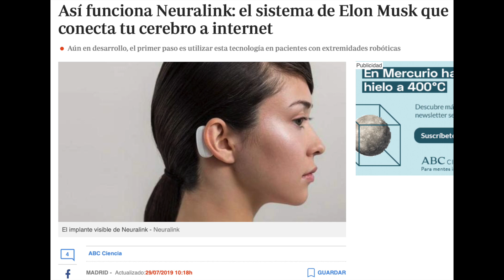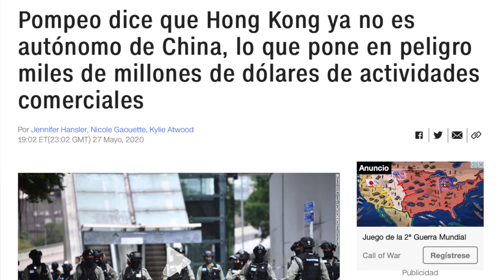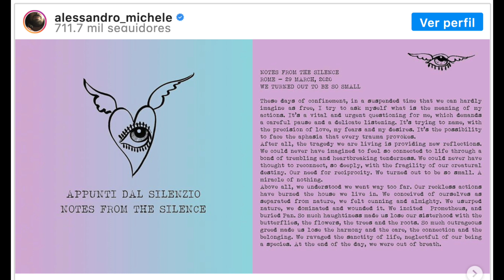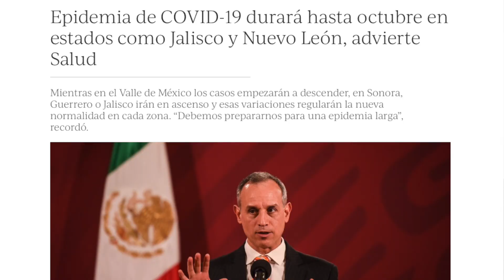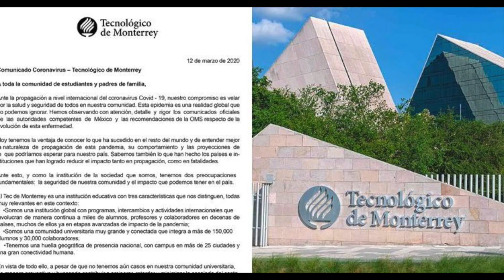Jalisco y NL con VIRUS hasta OCTUBRE? ELON pospone hasta el sábado!!